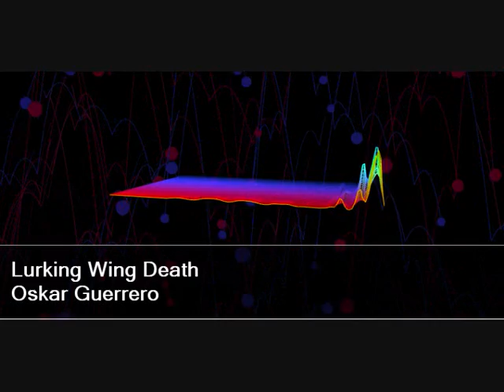Oskar Guerrero - Lurking Wing Death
Download on Shops and music portals like iTunes, Amazon, Spotify, Google Play, Beatport, Djshop, Youtube ,Djtunes and many more.